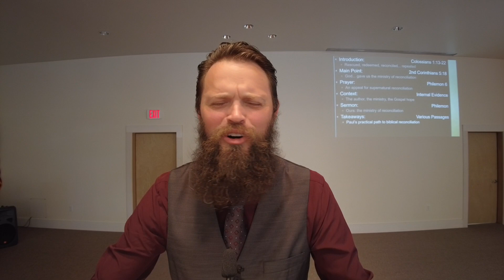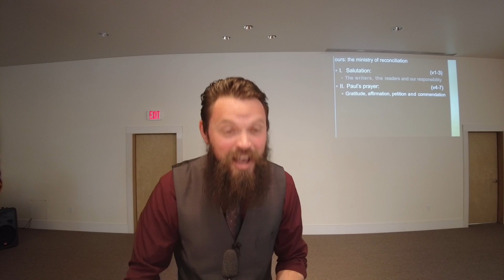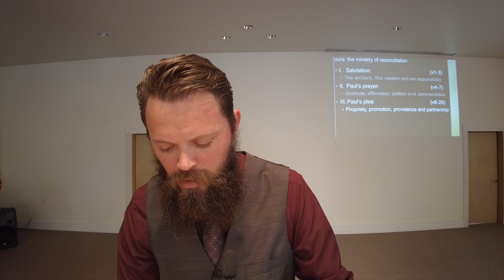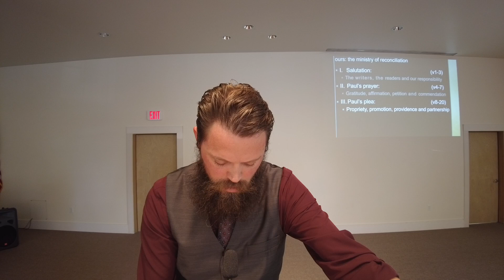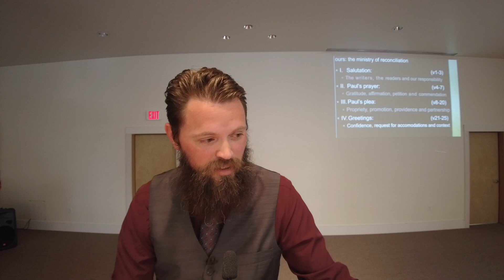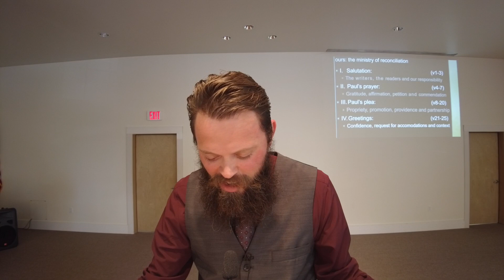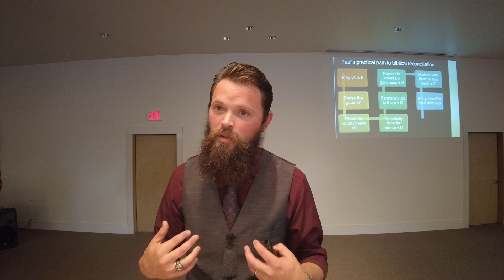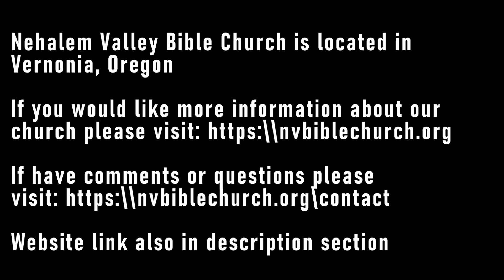The Bible in 2024 - Philemon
A sermon taught by Pastor Mark Organ on Philemon on August 18, 2024 at Nehalem Valley Bible Church in Vernonia, Oregon.